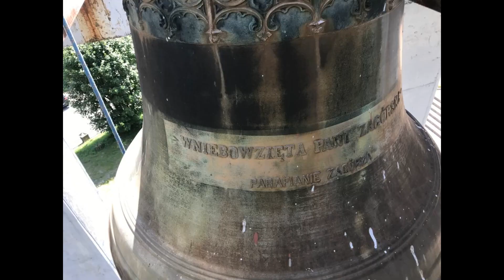Dzwony na polskich wieżach - Zagórze #5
Zapraszam do Zagórza w diecezji krakowskiej, aby posłuchać jak brzmią dzwony znajdujące się na tamtejszej dzwonnicy.